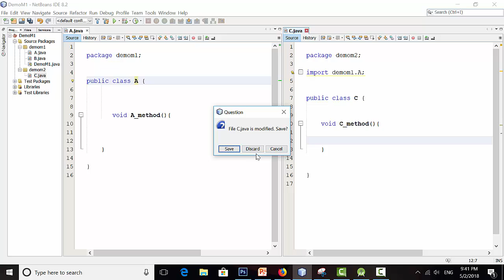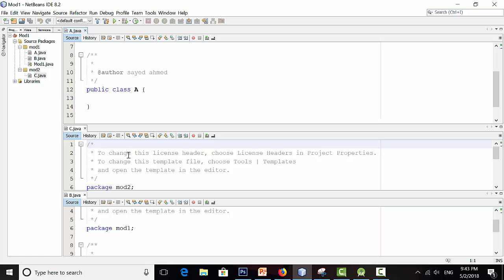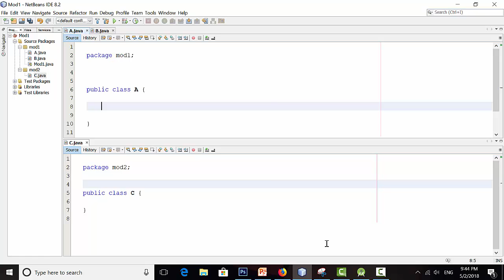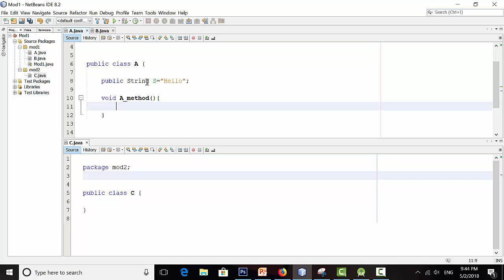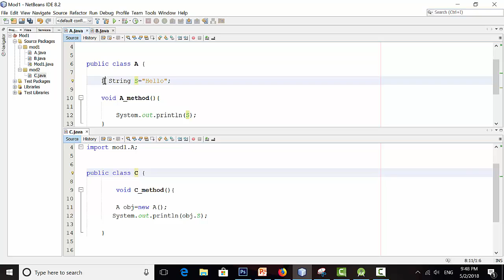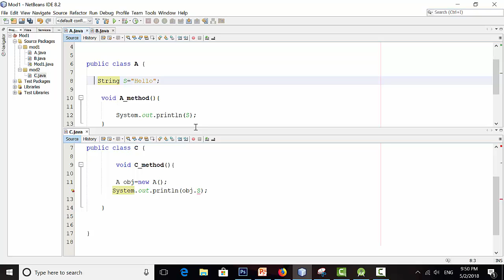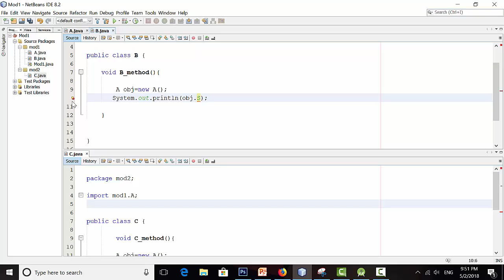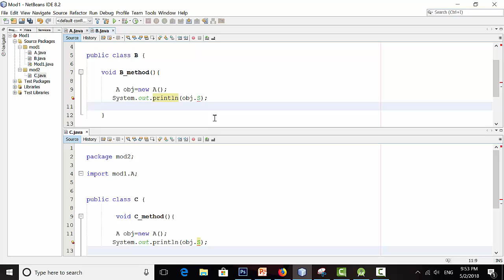Java Tutorial Bangla | Access Modifiers in java | JAVA OOP Bangla Part -19